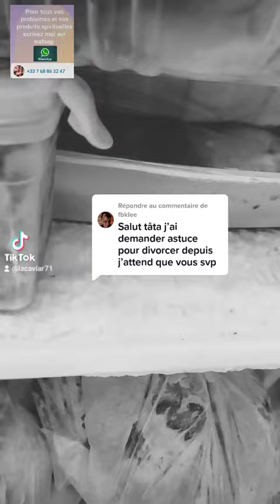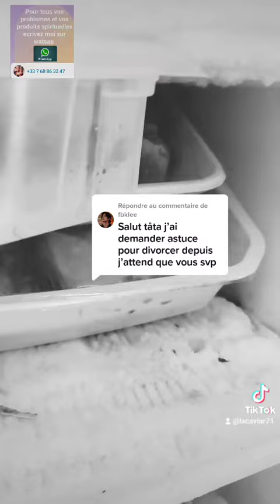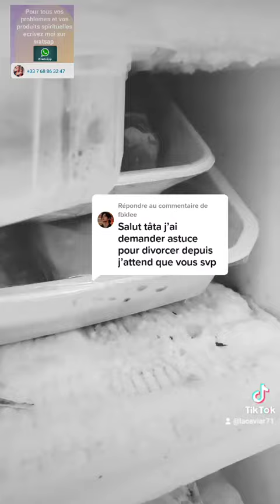astuce pour le divorce tres efficasse